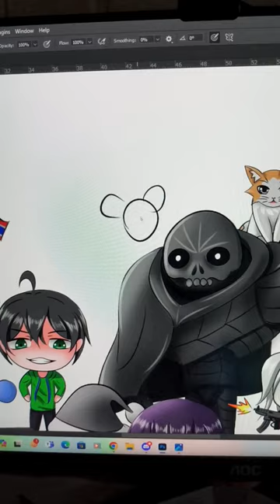วาดรูป เล่นๆ ep68